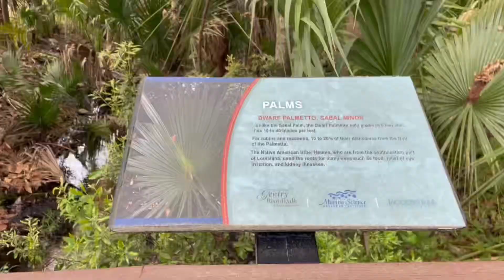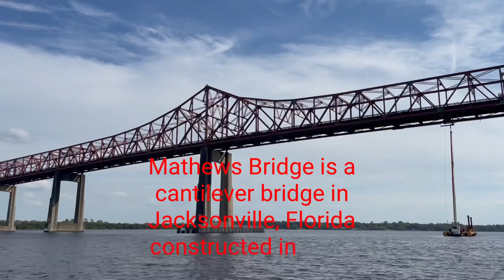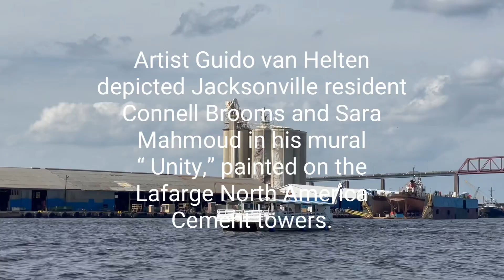Boat trip on The St. Johns River - is the longest river in Florida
The St. Johns River is the longest river in Florida.